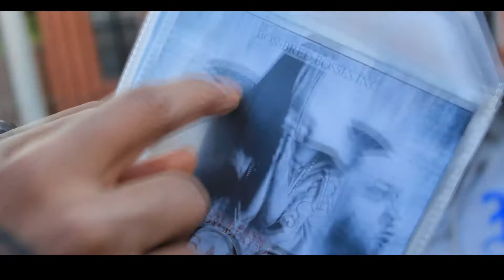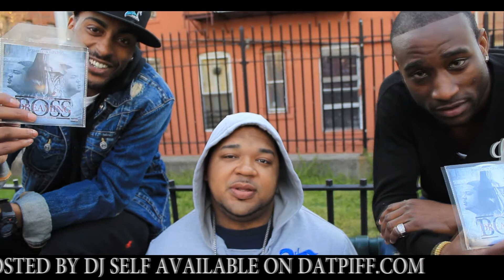Lite16: Dyce Payso - BossDreaming Interview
presents: Dyce Payso - BossDreaming Interview
Filmed & hosted by @LitesOutEnt